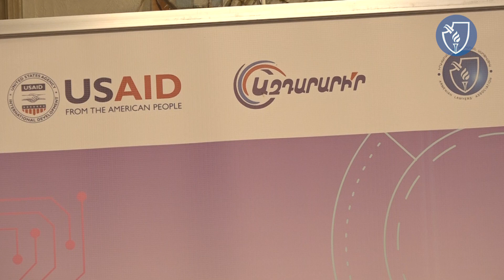Ազդարարները օրինապահ քաղաքացու կերպարներ են, ովքեր չեն հանդուրժում կոռուպցիան․ Սյուզաննա Սողոմոնյան